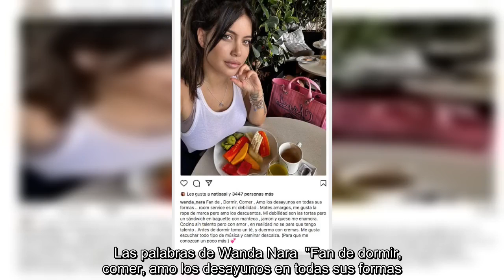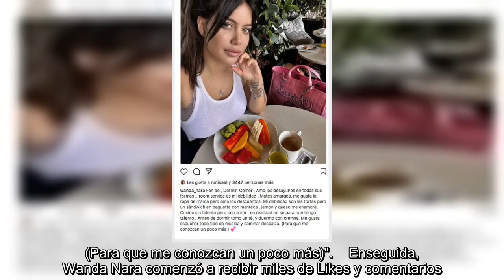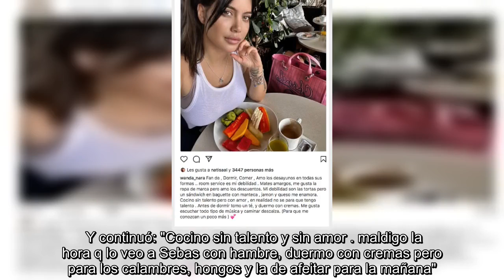Wanda Nara reveló algunas intimidades suyas en las redes: "No sé para qué tengo talento"